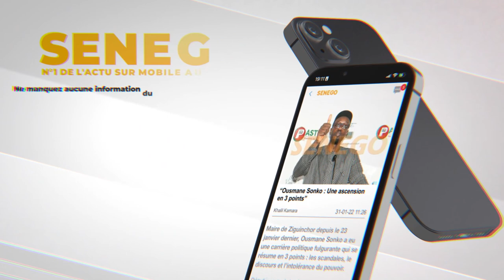Pepsi et Kirene se retrouvent autour de l’essentiel pour venir en aide la population de Diass